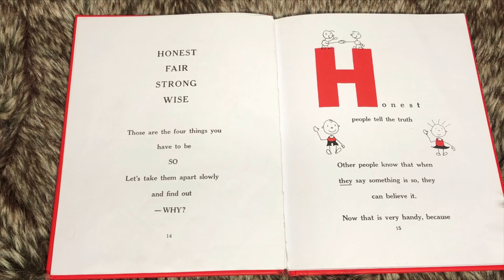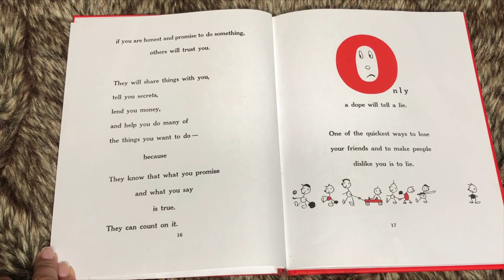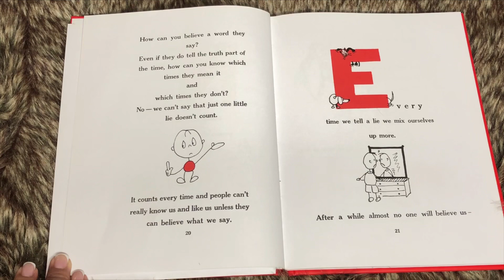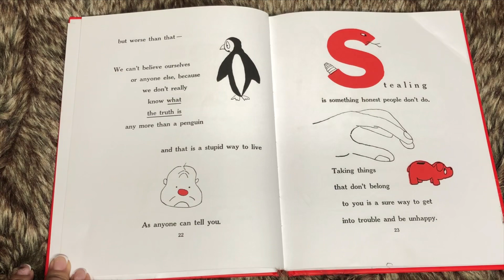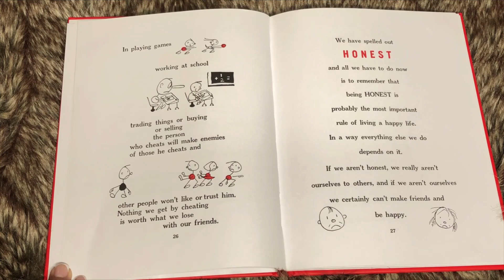HOW TO BEHAVE AND WHY? Let’s be HONEST! By Munro Leaf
How to behave and why is a great book to help you make the right choices, in this chapter we will lean what it means to be Honest!